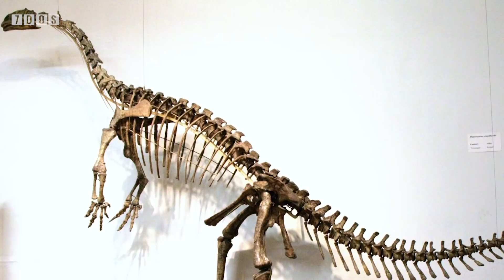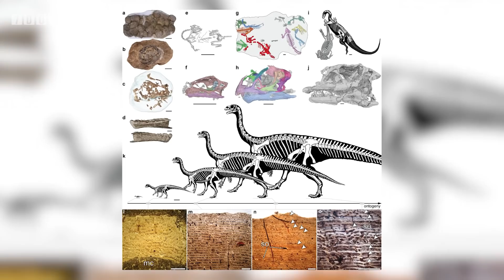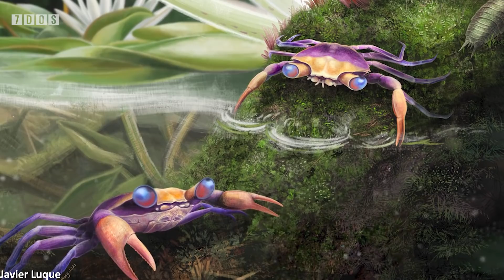Earliest Evidence of Complex Social Behaviour in Dinosaurs | 7 Days of Science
Well we're back. It's another Wednesday, it's another 7 Days of Science. I say 'we're back', but it has only been a week. That's how long it takes for Wednesday to come back around you see. Anyway, in this week we've once again got a bunch of fantastic news stories for everyone to get excited about. From finding a planet in another galaxy, to learning that they do, indeed, move in herds - earlier than before!